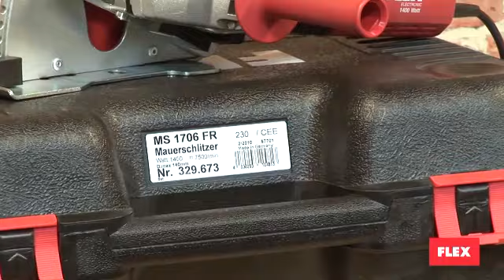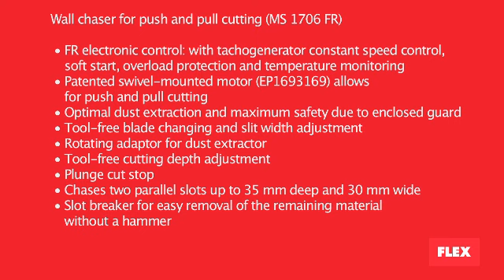6 wallchaser FLEX